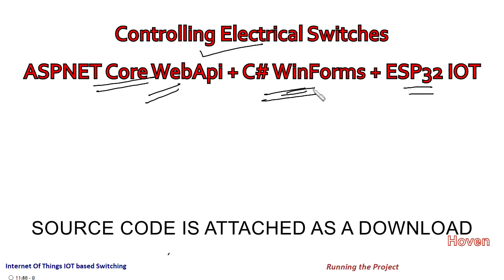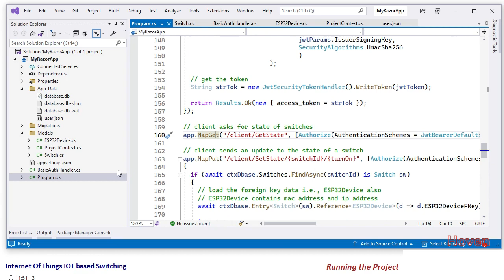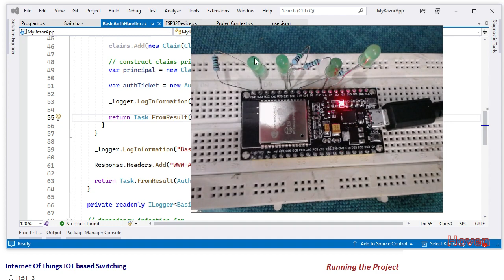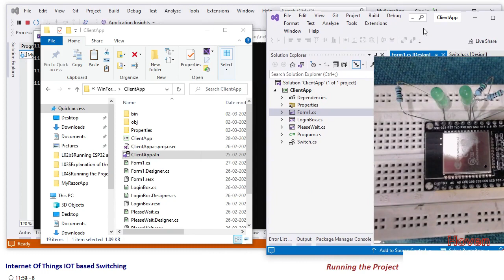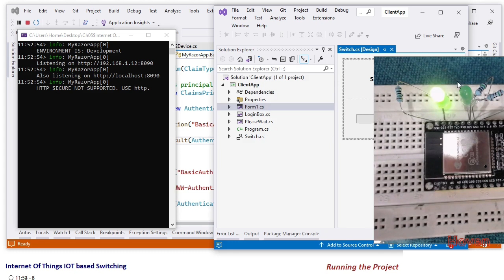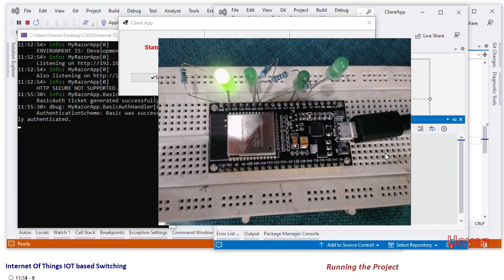Final Step - Running the Project - ASPNET + WinForms + ESP32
Running the Project - ASPNET + WinForms + ESP32
Internet Of Things IOT based Switching

These steps right from buying your ESP32 module to loading and running your first LED Blinking project with C Programming Language.